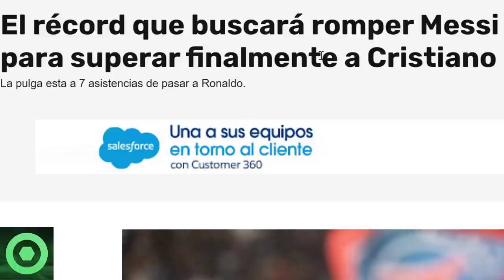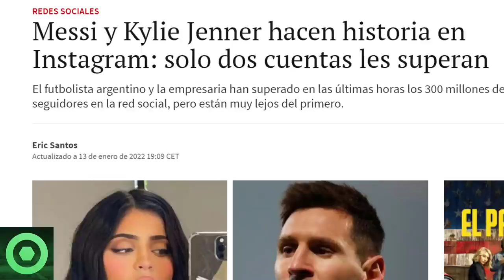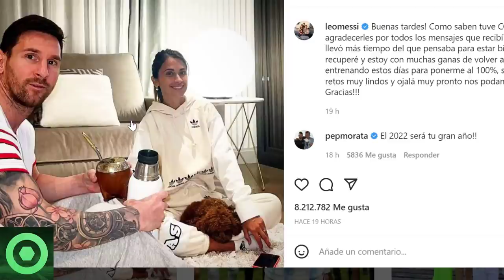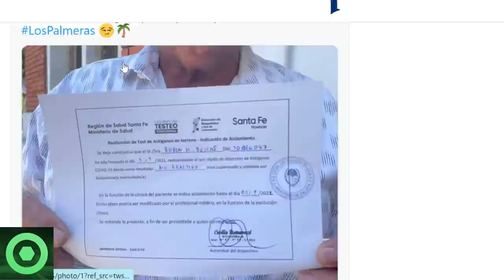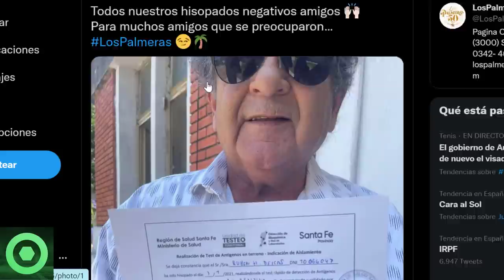🔴TREMENDO ANUNCIO de los PALMERAS relacionado con MESSI 🔴 MESSI HACE HISTORIA en REDES🔴MESSI vs CR7🔴